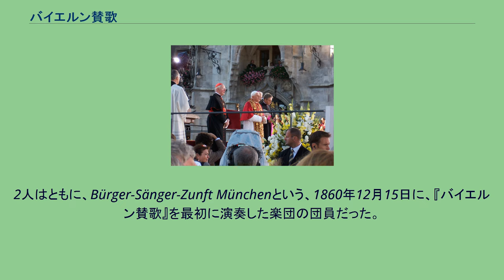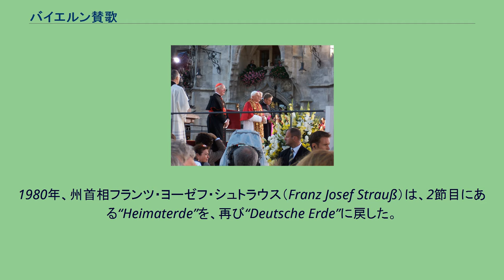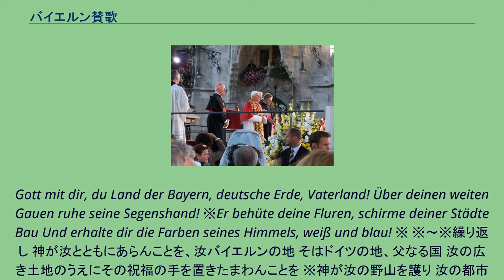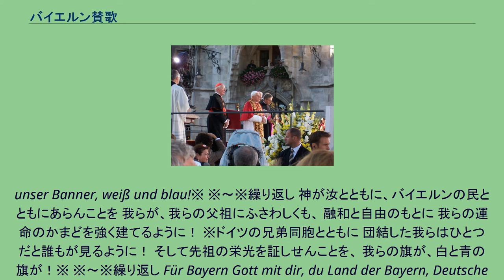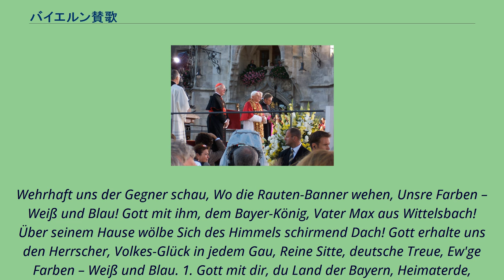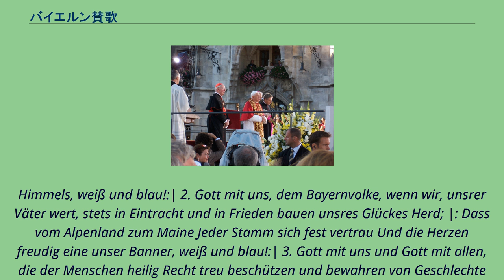バイエルン賛歌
『バイエルン賛歌』（バイエルンさんか、Bayernhymne）は、バイエルン自由州の公式な州歌である。
2006年9月9日、ミュンヘンのマリエンプラッツで「バイエルン賛歌」を歌うベネディクト16世。
この曲の旋律は1835年にマックス・クンツ（Max Kunz）によって作曲された。
元の歌詞の初めの3節は、ミカエル・エシュナー（Michael Öchsner）によって作詞された。
2人はともに、Bürger-Sänger-Zunft Münchenという、1860年12月15日に、『バイエルン賛歌』を最初に演奏した楽団の団員だった。
1918年にルートヴィヒ3世が退位してバイエルン王国は滅亡し、バイエルン自由州が成立するが、1946年にヨーゼフ・マリア・ルッツ（Joseph Maria Lutz）という詩人が、「王の旋律」（Königsstrophe）と呼ばれる第3節を新しく作詞し直した。
彼はまた最初の歌詞の“Deutsche Erde”という箇所を“Heimaterde”と置き換えた。
同年、『バイエルン賛歌』はバイエルンの公式な州歌と定められ、1966年7月29日に、バイエルン州首相アルフォンス・ゴッペル（Alfons Goppel）はルッツの作詞した歌詞を公式な歌詞であると制定した。
1980年、州首相フランツ・ヨーゼフ・シュトラウス（Franz Josef Strauß）は、2節目にある“Heimaterde”を、再び“Deutsche Erde”に戻した。
この賛歌は、まるでバイエルンの国歌のようで、たくさんの象徴的な表現を含み、バイエルンの州旗の色である白と青が繰り返し歌詞の中に出てくる。
Gott mit dir, du Land der Bayern, deutsche Erde, Vaterland! Über deinen weiten Gauen ruhe seine Segenshand! ※Er behüte deine Fluren, schirme deiner Städte Bau Und erhalte dir die Farben seines Himmels, weiß und blau! ※ ※～※繰り返し 神が汝とともにあらんことを、汝バイエルンの地 そはドイツの地、父なる国 汝の広き土地のうえにその祝福の手を置きたまわんことを ※神が汝の野山を護り 汝の都市のつくりを庇護したまわんことを そして汝のため天空の色を 白と青に染めたまわんことを！※ ※～※繰り返し Gott mit dir, dem Bayernvolke, dass wir, uns'rer Väter wert, fest in Eintracht und in Frieden bauen uns'res Glückes Herd! ※Dass mit Deutschlands Bruderstämmen einig uns ein jeder schau und den alten Ruhm bewähre
unser Banner, weiß und blau!※ ※～※繰り返し 神が汝とともに、バイエルンの民とともにあらんことを 我らが、我らの父祖にふさわしくも、 融和と自由のもとに 我らの運命のかまどを強く建てるように！ ※ドイツの兄弟同胞とともに 団結した我らはひとつだと誰もが見るように！ そして先祖の栄光を証しせんことを、 我らの旗が、白と青の旗が！※ ※～※繰り返し Für Bayern Gott mit dir, du Land der Bayern, Deutsche Erde, Vaterland! Über deinen weiten Gauen Ruhe deine Segenshand! Er behüte deine Fluren, Schirme deiner Städte Bau Und der Himmel dir erhalte Seine Farben – Weiß und Blau. Gott mit dir, dem Bayernvolke, Daß wir unsrer Väter wert, fest in Eintracht und in Friede bauen unseres Glückes Herd; Daß der Freund da Hilfe finde,
Wehrhaft uns der Gegner schau, Wo die Rauten-Banner w...